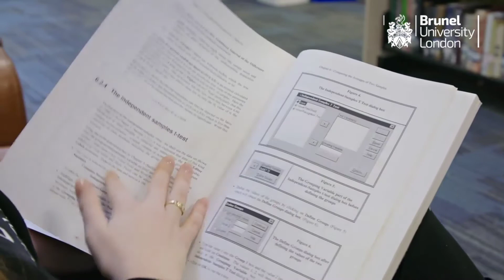Mathematics undergraduate courses at Brunel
At Brunel, our mathematics courses are all about flexibility and practicality. This means you won't just learn equations: you'll develop a skill set that's adaptable to your interests and the real world.